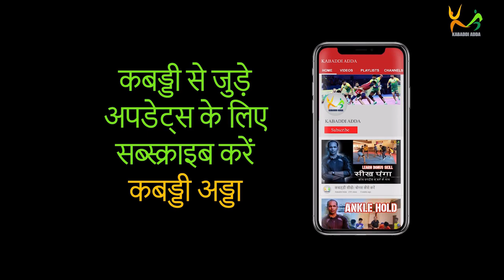Indian Kabaddi team raider Sakshi Kumari shines as Northern Railway beat Palam Sports Club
Sakshi Kumari the right raider from Northern Railway who has played in the Indian Women Kabaddi team scored 7 points in the match to steal the win from the defending champions Palam Sports club Delhi. Sakshi has impressed the audience with her performance by stealing the touchpoints and bonus points under the nose of corners and covers.

Best of 2019 Retro Live is the 3rd season of the Retro Live series presented by Kabaddi Adda for Kabaddi fans all over the world. Watch the most exciting matches from 3 different tournaments of 2019 with the same level of an adrenal rush as you are watching it in the stadium.

NORTHERN RAILWAY team staring with Monika Devi, Sakshi Kumari, Neetu Rani, Neetu Tomar, Madhu, Sonia, Doli, Megna, Archana, and Pooja.

PALAM SPORTS CLUB DELHI team staring with  Bhawana, Ritu, Lalita, Rajni, Dolly, Akshima, Gayatri, Sita, Nisha, Aakriti, Shubha, and Akshata.